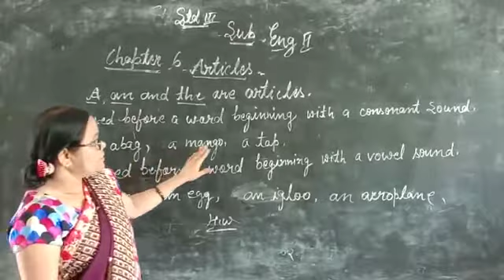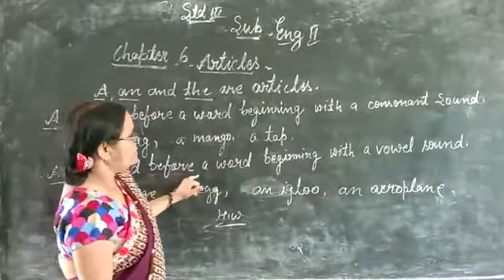July 9, 2020